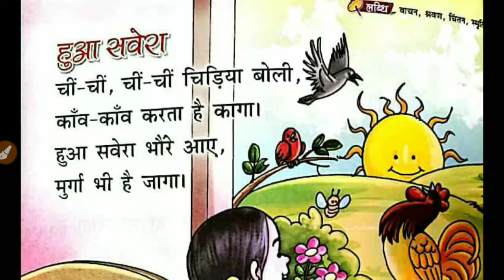कविता - हुआ सवेरा / चीं चीं चिडिया बोली हिन्दी कविता /बाल कविता hindi me kavita - hua savera poem